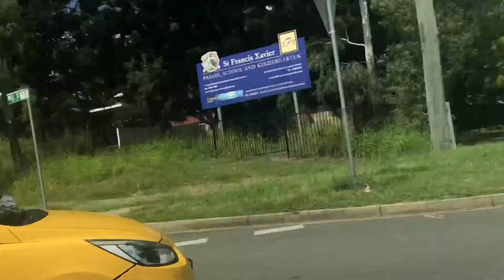QFRS 648A Leaving Ripley Fire Station/Light Demo QAS 6617 Responding Code 1 Past Goodna Red Rooster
At 11:06am Me + Riley Caught QFRS 648A 1230 Leaving Ripley Fire Station With Light Demo & Caught QAS 6617 Responding Code 1 To Medical Emergency Past Goodna Red Rooster At 11:17am